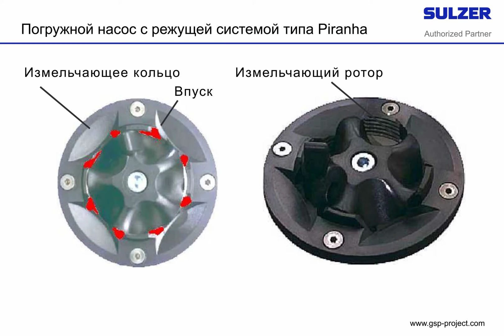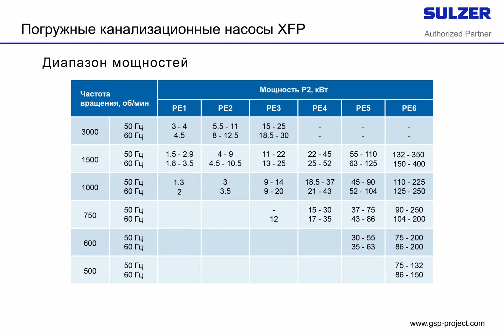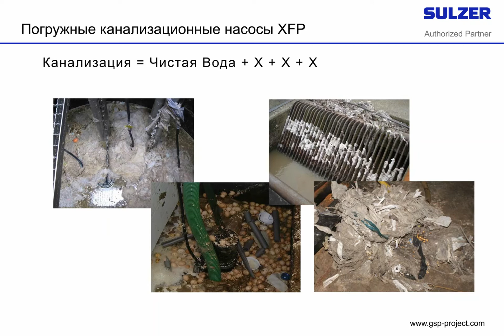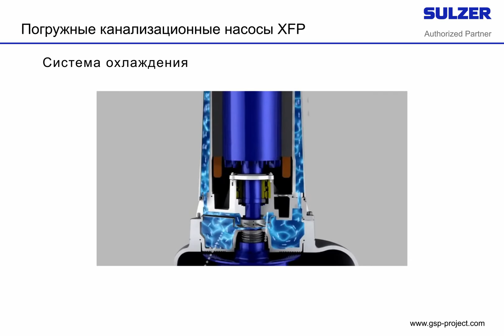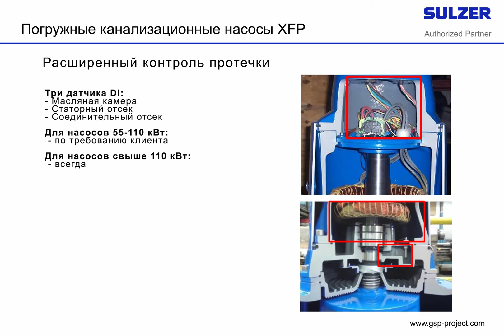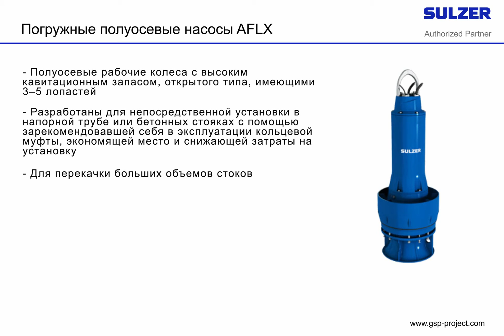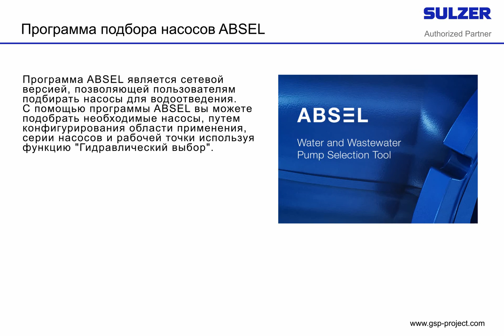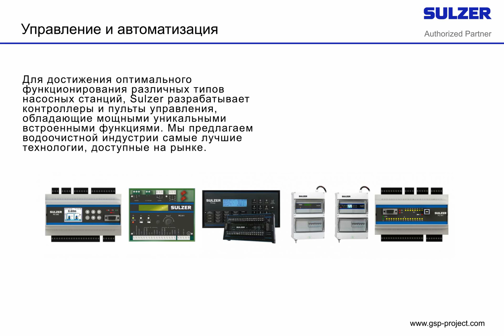Sulzer sewage pumps review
Sulzer offers one of the most complete ranges of submersible pumps on the market today.

Обзор канализационных насосов Sulzer
Компания Sulzer предлагает одну из самых полных линеек погружных насосов, представленных на рынке на сегодняшний день.